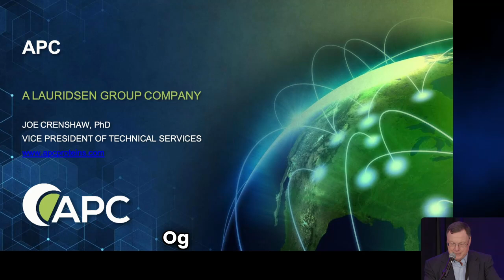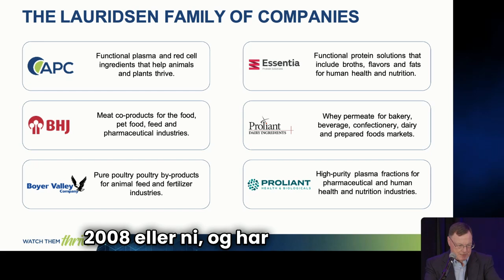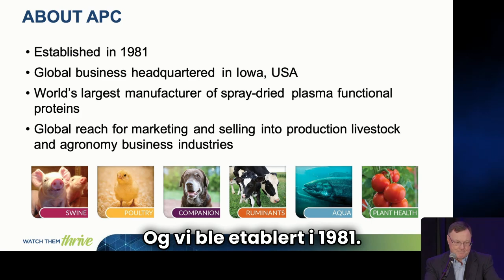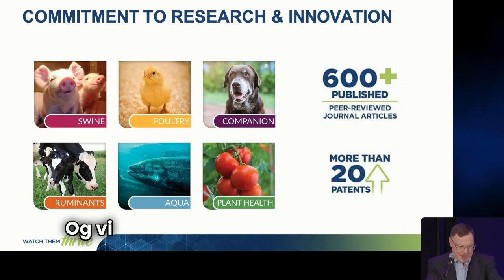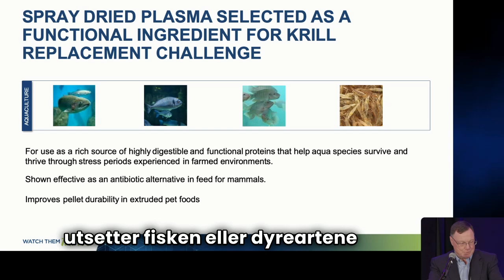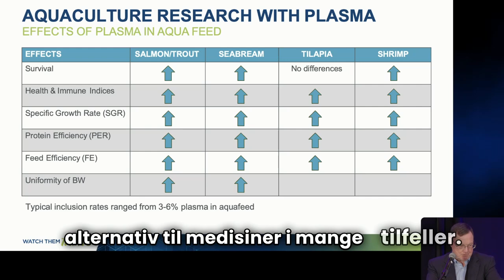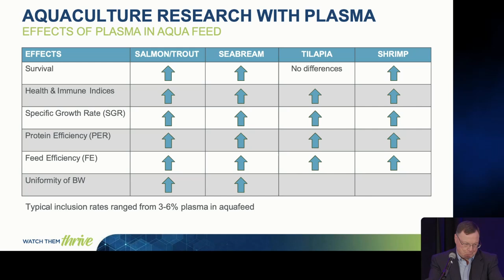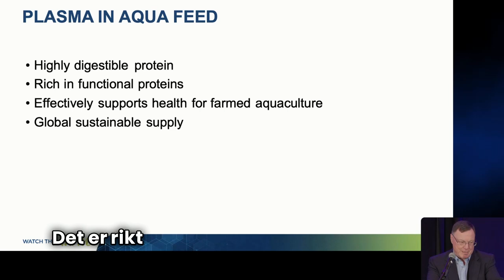17. APC Proteins Vice President of Technical Service, Dr. Joe Crenshaw (Norwegian Captioning)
Dr. Joe Crenshaw, Vice President of Technical Service of APC Proteins presents on their submission to the F3 Krill Replacement Challenge.

This video contains Norwegian subtitles.